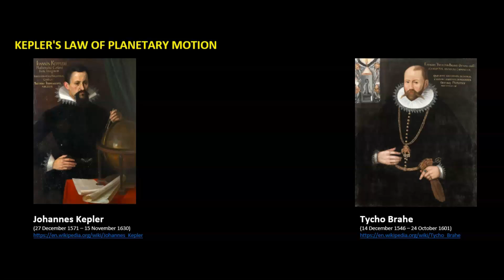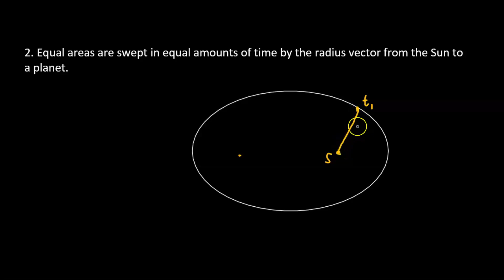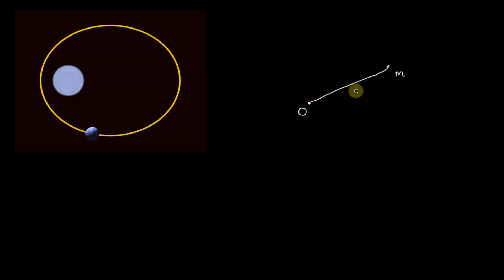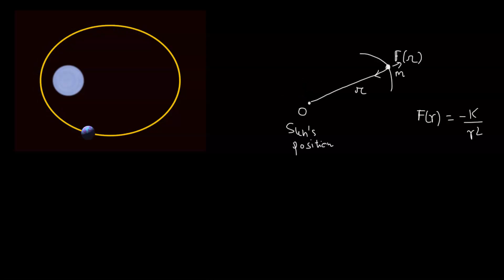Lecture 11 | Classical Mechanics | Kepler's Law of Planetary Motion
Kepler's three laws of planetary motion are a cornerstone of astronomy and modern physics. They describe the motion of planets in the solar system and provide a basis for understanding the behavior of objects in the universe.
In this video, we'll explore the three laws:
1. Law of Orbits: All planets move in elliptical orbits around the Sun, with the Sun at one of the two foci of the ellipse.

2. Law of Areas: A line joining a planet and the Sun sweeps out equal areas in equal times.

3. Law of Periods: The square of the period of any planet is proportional to
the cube of its average distance from the Sun.

We'll also discuss on an approximate solution to the two-body problem. We'll cover the details of the laws, why they are important, and how they are used to solve the two-body problem.

So let's dive in and explore Kepler's laws and their applications!

About

The mission of MathandBolt is to create a library of lectures that provide simple explanations for many complex mathematical and scientific topics.

We believe that any difficult topic can be explained in simple terms.

You can browse and watch our library of videos, and work on tons of practice problems. Whether broadening your knowledge or trying to ace a college course, MnB is there with you.
👉 There are multiple ways you can contribute to the support of my channel 😊